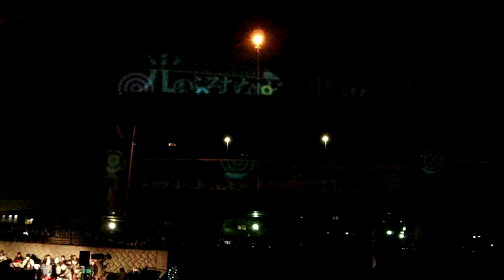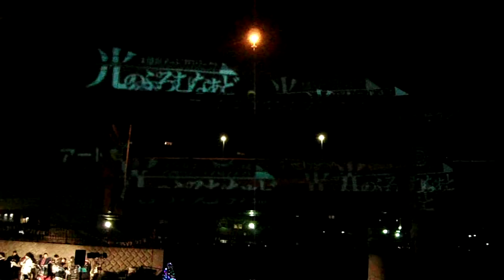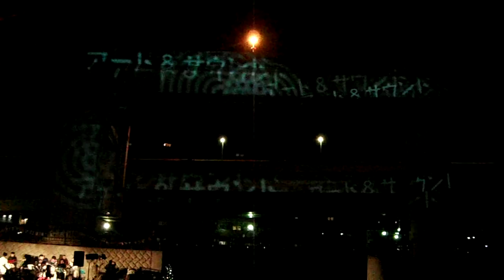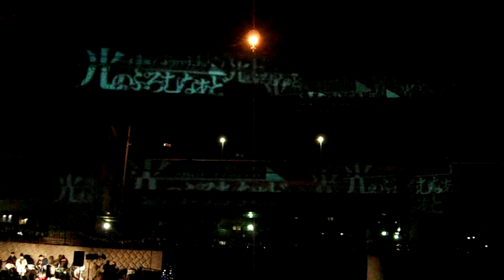DSCF9330大岡川光のぷろむなぁど20161211首都高 プロジェクションマッピング